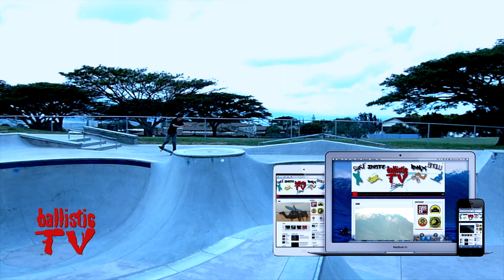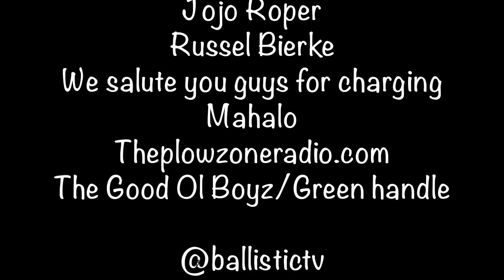BTVDOWN34FINAL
THE GOOD OL BOYZ ...Green Handle sets the standard of HIC HOP on Ballistic Tv. preview only